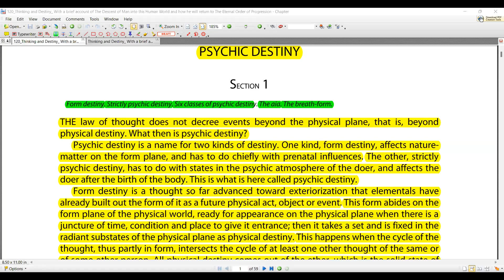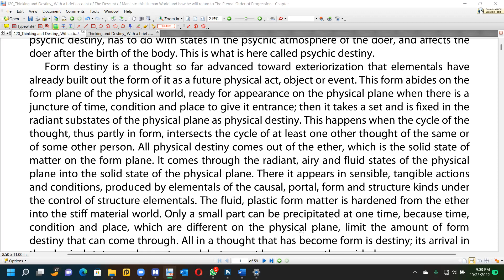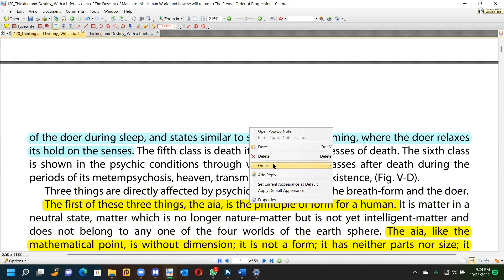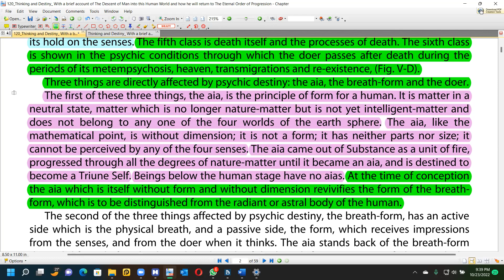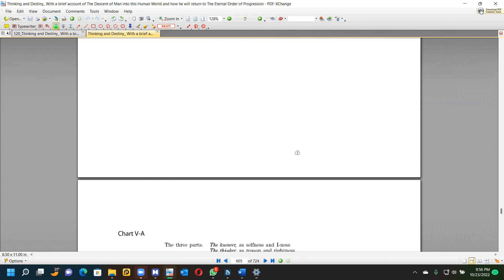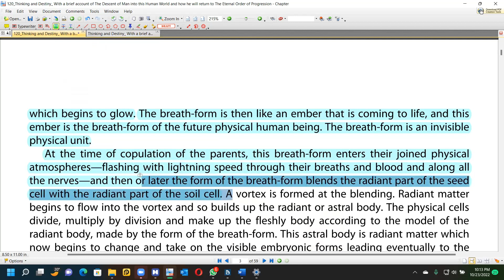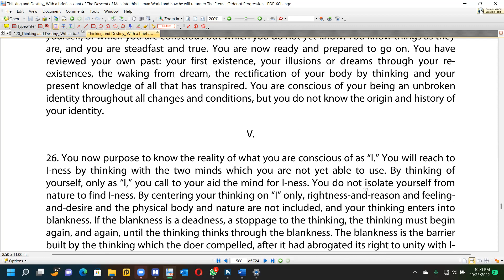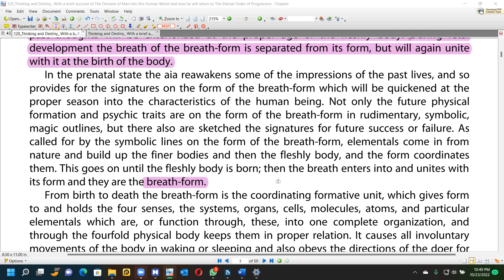S24 - Chapter VI Sec 1 Begins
T & D - Chapter VI Book Club